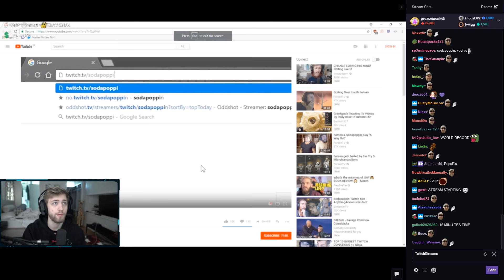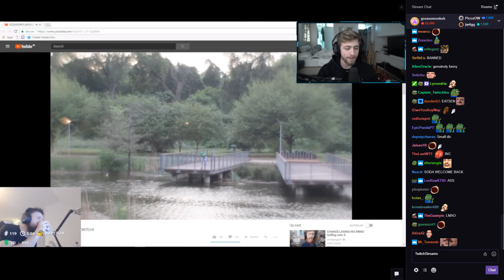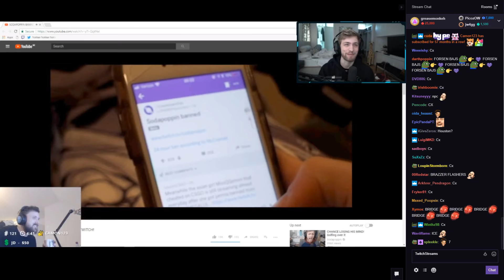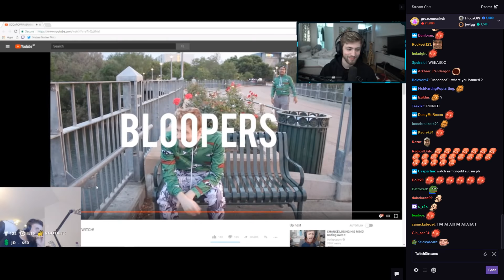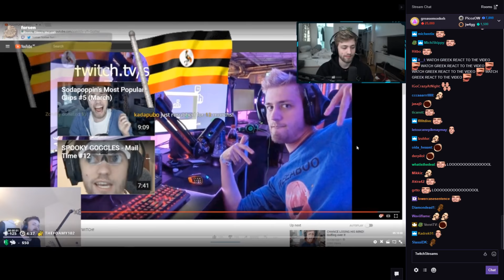Sodapoppin Reacts To Forsen Reacting To "Sodapoppin Got BANNED"